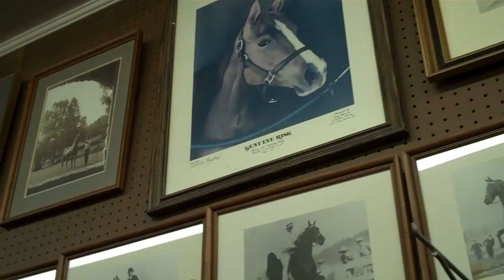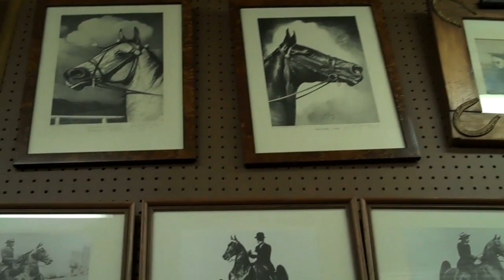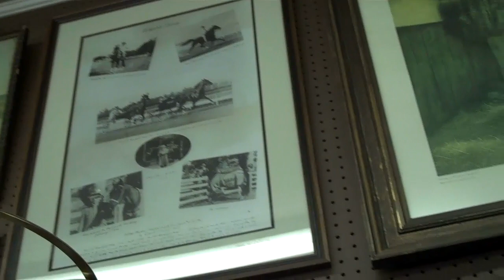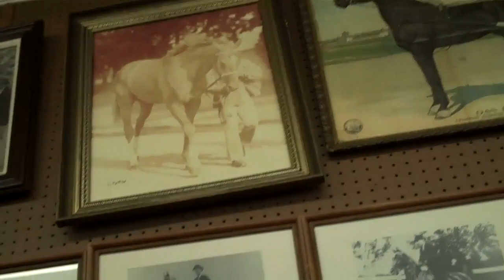Horse picture gallery at Fennell's, across from The Red Mile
Adjacent to the famous harness racing track The Red Mile in Lexington, KY, is Fennell's. This tack shop, in business since 1909, has a gallery of historic horse photographs and prints hanging above the merchandise.

The Big Red Mile is the site for the annual Lexington Junior League Horse Show, the first jewel in the saddlebred triple crown.
R.E. Fennells Co.

Video created on Oct..17, 2009, and edited on July 2, 2010 using FlipShare.